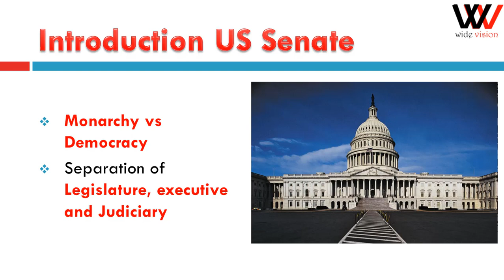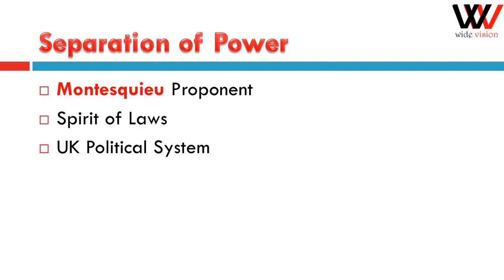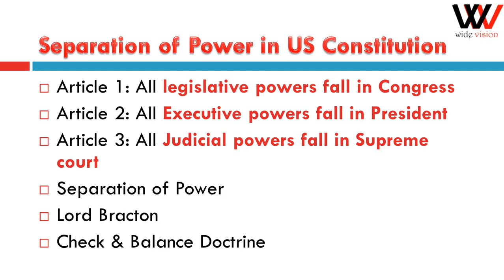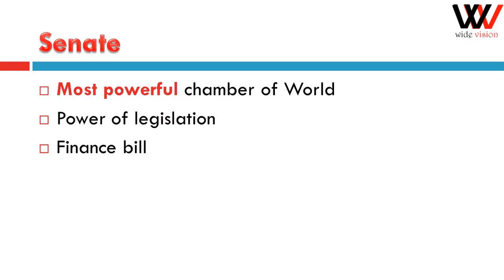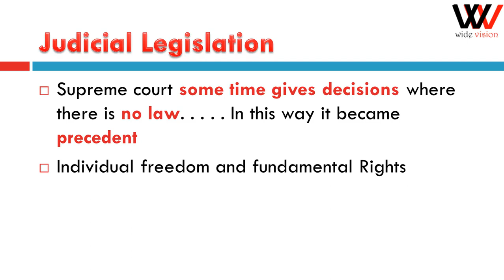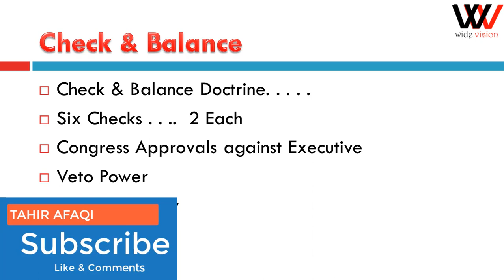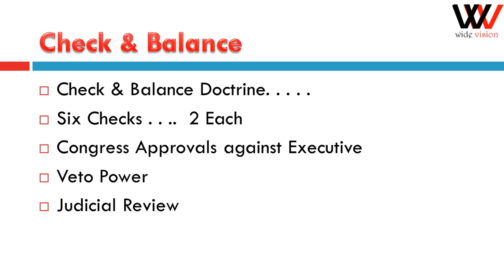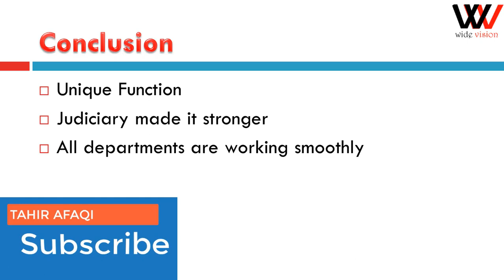US Constitution and Separation of Power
The Constitution of the United States is the supreme law of the United States of America. This founding document, originally comprising seven articles, delineates the national frame of government. Its first three articles embody the doctrine of the separation of powers, whereby the federal government is divided into three branches: the legislative, consisting of the bicameral Congress (Article I); the executive, consisting of the president and subordinate officers (Article II); and the judicial, consisting of the Supreme Court and other federal courts (Article III). Article IV, Article V and Article VI embody concepts of federalism, describing the rights and responsibilities of state governments, the states in relationship to the federal government, and the shared process of constitutional amendment. Article VII establishes the procedure subsequently used by the 13 States to ratify it. It is regarded as the oldest written and codified national constitution in force.

Since the Constitution came into force in 1789, it has been amended 27 times, including one amendment that repealed a previous one, in order to meet the needs of a nation that has profoundly changed since the 18th century. In general, the first ten amendments, known collectively as the Bill of Rights, offer specific protections of individual liberty and justice and place restrictions on the powers of government. The majority of the 17 later amendments expand individual civil rights protections. Others address issues related to federal authority or modify government processes and procedures. Amendments to the United States Constitution, unlike ones made to many constitutions worldwide, are appended to the document. All four pages of the original U.S. Constitution are written on parchment.

According to the United States Senate: "The Constitution's first three words—We the People—affirm that the government of the United States exists to serve its citizens. For over two centuries the Constitution has remained in force because its framers wisely separated and balanced governmental powers to safeguard the interests of majority rule and minority rights, of liberty and equality, and of the federal and state governments." The first permanent constitution,[a] it is interpreted, supplemented, and implemented by a large body of federal constitutional law, and has influenced the constitutions of other nations.